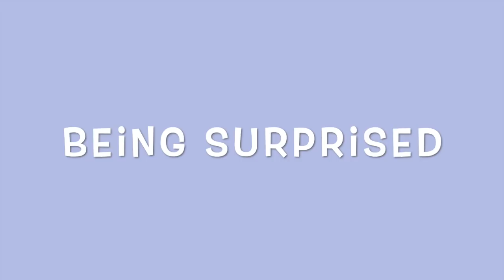10 Things Birds Hate About Humans!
There are many things birds hate that humans do to them. A pet parrot does not hate, but can become territorial, hormonal, and scared of their owner. All things that can lead to undesirable behaviors such as biting, screaming, mutilating, and so much more. This is another Parrot Playhouse bird care video that will help owning a bird become more enjoyable for your parrot and yourself.

💚If you like to Help Support the Parrot Playhouse Birds and Our Channel. Thank you!🥰
 🛍OUR AMAZON STORE FOR PARROTS
📺Videos to Watched!
How to take your bird on a NO Contact Vet Visit | what to do & how to do it

📍Keep Your Parrots Calm and Happy Watch